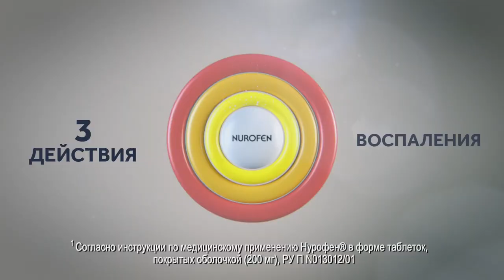Emily Haygarth Showreel 2023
An updated look into the work I have been a part of as a Performer.

Credits in this video include (in order):

Third Party 'Liiive from the Olympia' - Music Video
Eurovision Song Contest - The Story of Fire Saga - Netflix Movie
'Les Queers' - Dale K - Concept Video
Karen Harding 'You & I' - Music Video
Sam Smith ft. Kim Petras 'Unholy' - Music Video
George Ezra 'Dance All Over Me' - Music Video
Prospa 'Control The Party' - Music Video
Samsung Galaxy Z Flip3 x Steps collab for O2 - Commercial
Nurofen 'All of You' - TV Commercial
Two Another 'One I Need' - Music Video
'Gay Bar' - Joshua Base Pilmore - Concept Video
FGUK Magazine 'Eternal, A Love Story' - Concept Video
Jnr Choi ft. Fivio Foreign 'Amused' - Music Video
Huawei 'Joy Through The World' - Commercial
MiG15 'Interstellar' - Music Video